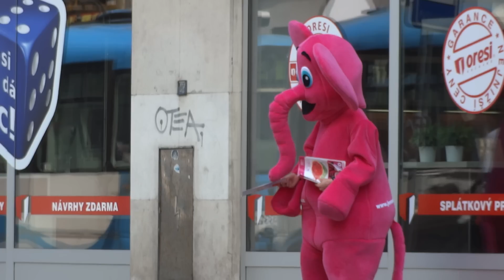Sony CyberShot DSC-HX9 ukázkové video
Sony CyberShot DSC-HX9
Ukázka kvality video záznamu z digitálního fotoaparátu  Sony CyberShot DSC-HX9. Veškeré informace o technických parametrech, ceně a vhodného